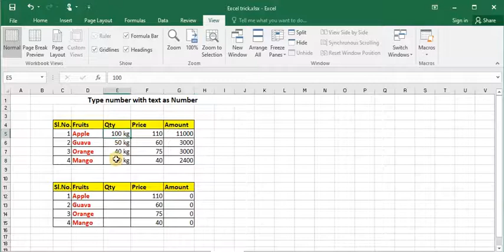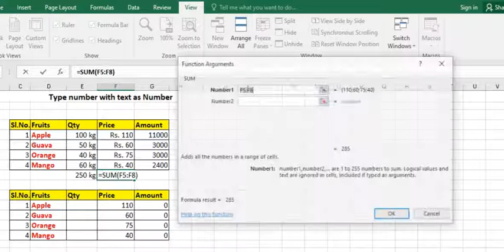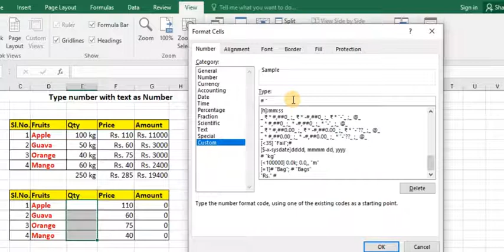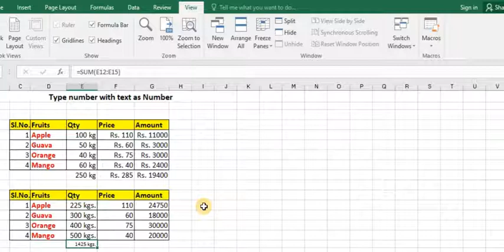How to write number with text and used as number in Excel | KYP BSCIT Final Exam | PMKVY